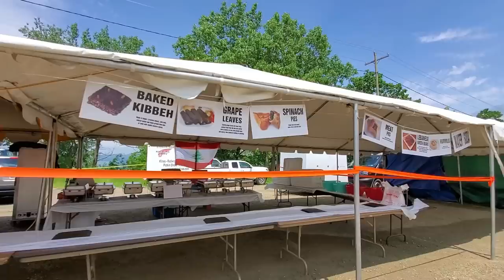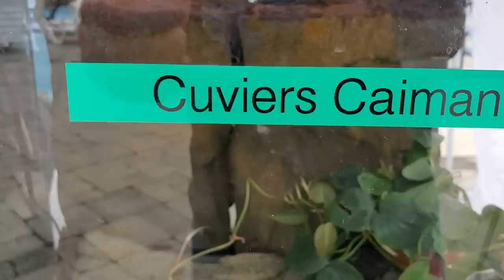Brand NEW Fair - Ignagural Lackawanna County Heritage Fair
Lackawanna County in Pennsylvania, (the place i call home) has something new to be excited about. It officially has its very own fair and its called the Lackawanna County Heritage Fair. It's located on top of Montage Mountain ski resort and runs from May 29th until June 2nd. For $10 admission you get unlimited rides, plus the entire water park. Unfortunately for me, bad weather put a damper on me trying out the rides and games, but i still feel its a great value for families. So here's a look at what you can expect if you decided to check it out. Enjoy

►Business mail:
JPVideos

Equipment
►Handheld gimbal
►Dji Spark Case
►Led lights